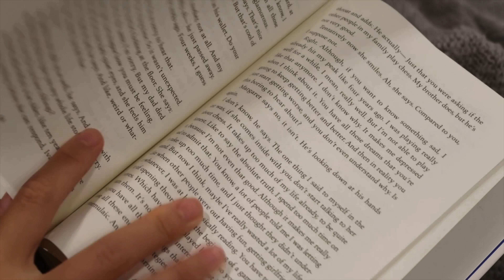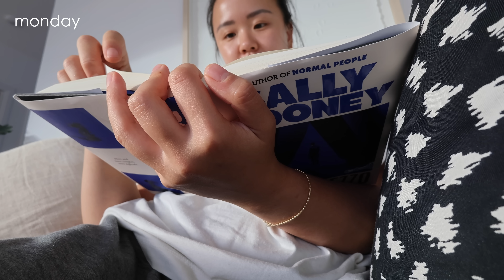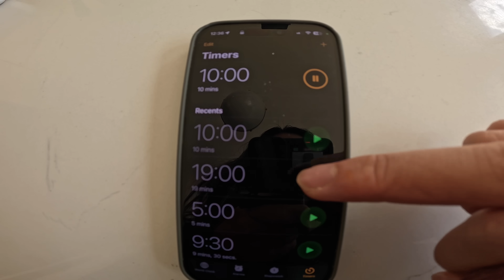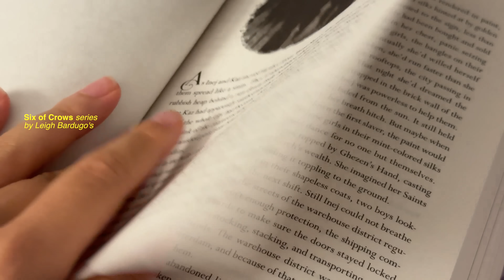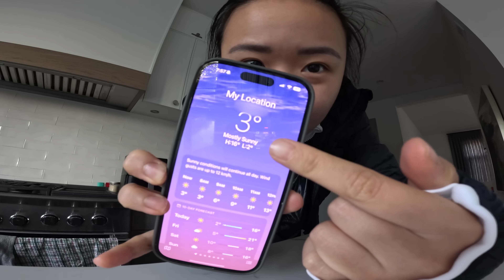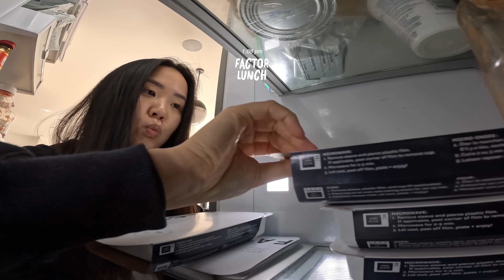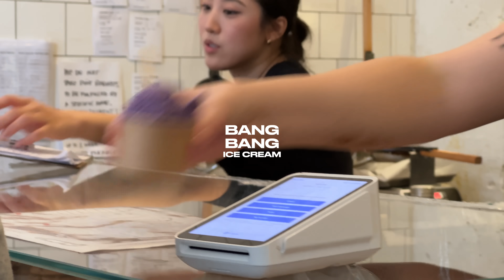life as a 20 something introvert | feeling stuck, protecting my peace, a social media rant & recipes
welcome to my video diary, i’m so glad you’re here 🫶 chit chatting about life and feelings and marathon training and mental health and of course YUMMY FOOD.

running favs (so far):
Fav shorts + leggings: lululemon fast & free + track that high-rise shorts
Fav earbuds: Shokz OpenRun pro
Fav electrolytes: LMNT
Fav gels: Huma
Fav runnings socks: lululemon
Sunglasses: Oakley Flak 2.0 Low bridge fit
Running vest: salomon advanced skin 5

➥apple pancakes 🍎🥞
1 egg
⅓-½  cup greek yogurt or cottage cheese
1/3 cup oats
Vanilla
1/2 tsp cinnamon
1 tsp baking powder
a pinch of salt
Optional: 1/2 scoop protein powder
1 apple (half shredded, half chopped)

Blend all ingredients then add shredded apple into batter
microwave chopped apple + more cinnamon and a splash of water for 1.5 mins
Top with chopped apples, maple syrup, pecans, yogurt, etc!

➥apple cinnamon oats (eyeballed) 🍎🥣
1/2 cup oats
1/2 cup water
1/2 cup almond milk
1 apple (hald shredded, half chopped)
cinnamon
salt
1 tbsp chia seeds
1 scoop protein (optional, add sweetener if not using)
bring oats, water, milk, shredded apple, cinnamon, salt to a boil then simmer on med-low, stir occasionally
meanwhile, microwave chopped apple + more cinnamon and a splash of water for 1.5 mins
once oats are thicker add chia seeds
*I add protein when I turn the heat off
Top with chopped apples, pecans, peanut butter, hemp seeds, more milk etc

➥pumpkin protein pancakes! (eyeballed)
1/2 cup greek yogurt
1/4 cup pumpkin puree
egg
vanilla
1/3 cup oats
1 tsp pumpkin pie spice
1/2 tsp cinnamon
1 tsp baking powder
top with Greek yogurt, cinnamon, and drizzle with as much maple syrup as you desire 🫶🏻🍁

➥FAQ:
What camera do I use? SONY ZV-E10, Canon PowerShot V10, GoPro

time stamps
0:00 not the plan
1:43 pockets of happy
4:52 how to keep going
6:04 protect me
7:54 only
9:04 the devil in disguise
10:46 reality check
13:58 yay cramps!
15:26 I'm stuck
16:41 i ate breakfast
19:13 i feel so rich
20:54 say it more
23:05 better than the plan